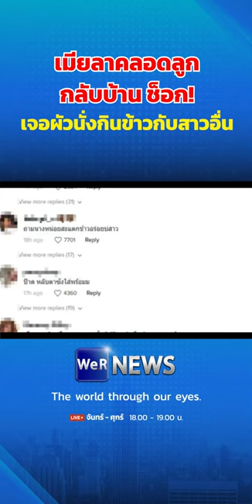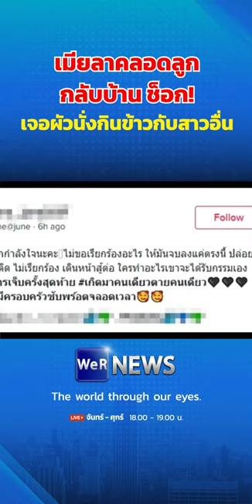เมียลาคลอดลูกกลับบ้าน ช็อก! เจอผัวนั่งกินข้าวกับสาวอื่น